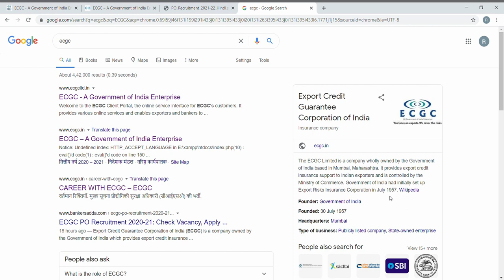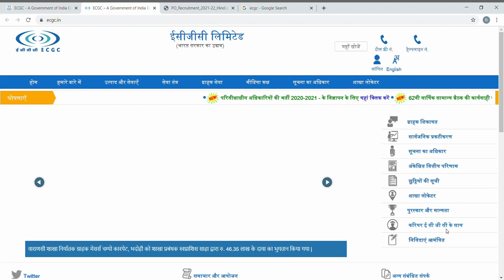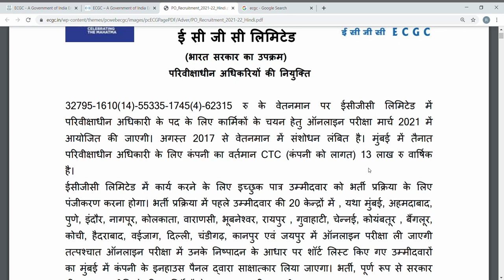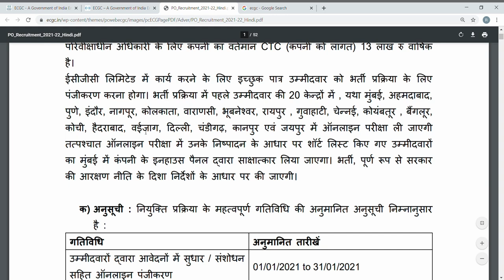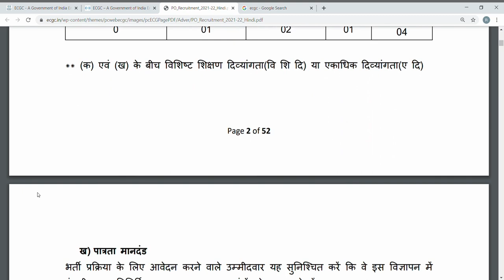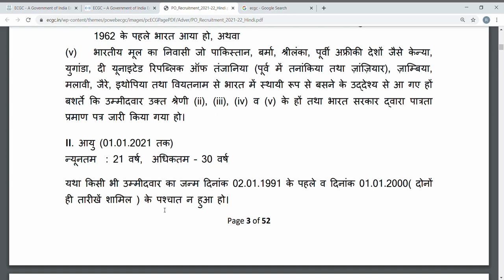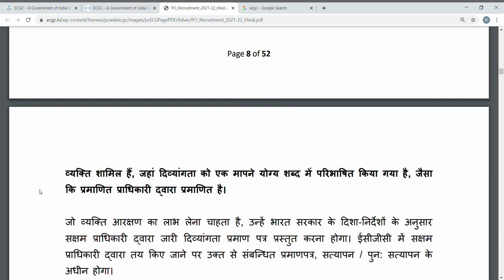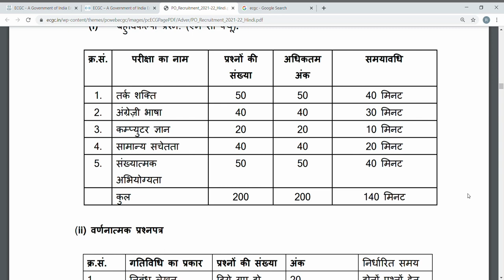Probationary Officer ECGC Ltd. | Total Post 59 | Ministry of Commerce | Full Detail Notification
Hello Everyone, This is RAHUL

Export Credit Guarantee Corporation of India (ECGC) has released a notification for the recruitment of Probationary Officers scheduled for March 2021.

Thanks.